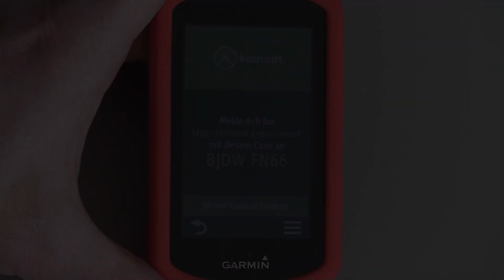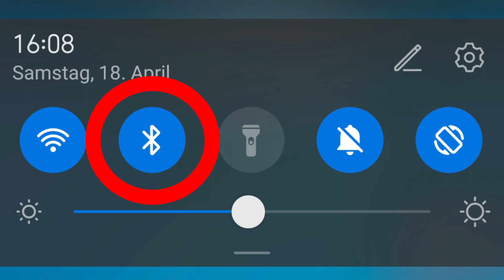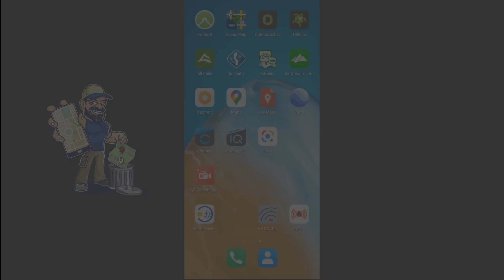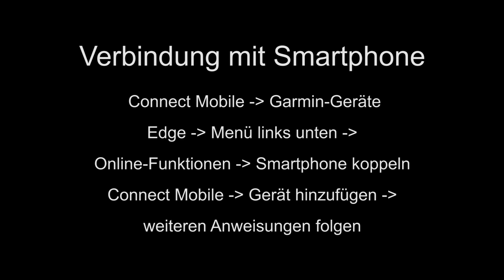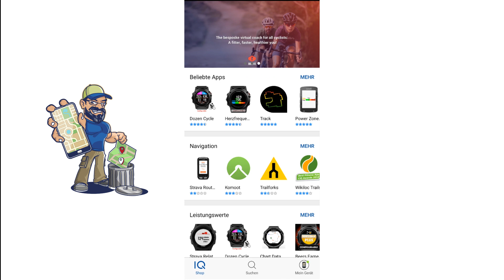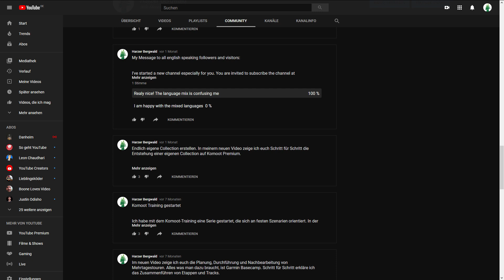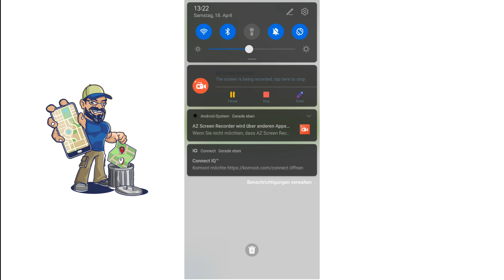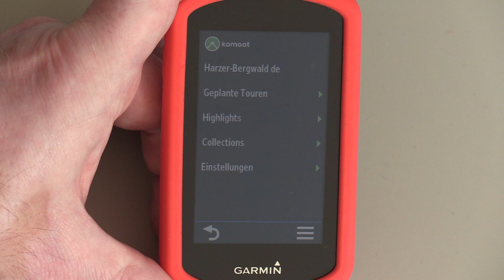Komoot - Garmin Connect IQ App auf Edge installieren | Erste Hilfe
Komoot - Der Routenplaner - Kinderleichte Tourplanung am Desktop

Die Routenplaner App Komoot gibt es nicht nur auf dem Smartphone. Garmin bietet für seine Fahrradcomputer der Edge Serie die Komoot App im IQ Shop an. In diesem Tutorial werden wir gemeinsam dein Garmin Edge am Smartphone über Garmin Connect Mobile anmelden. Dann installieren wir die Komoot IQ App auf deinem Edge, um sie anschließend zur Nutzung freizuschalten. Danach kannst du deine geplanten Routen, Highlights und Collections auf deinem Garmin Edge aufrufen, um entweder die Touren zu fahren oder zu Highlights zu navigieren.

Das Video ist in Kapitel unterteilt. Am Ende jedes Kapitels fasse ich für dich das Gelernte noch einmal kurz und übersichtlich zusammen.

Das Weltpaket und Komoot Premium habe ich von Komoot kostenlos erhalten.

Ich bin Thomas und nutze seit vielen Jahren Komoot zur Tourerstellung und Aufzeichnung. Vor allem aber auch zur Darstellung und Verbreitung meiner Tourentipps auf harzer-bergwald.de Ich gebe Seminare zur Benutzung von Komoot und stehe im Problemfall auch gern zur Seite, um dir mit meinem Fachwissen zu helfen.

Garmin Connect Mobile(Link zum Play Store und Appstore auf der Zielseite)

Kompatible Garmin-Geräte siehe unter "Komoot auf Garmin Connect IQ"

Mach mit auf der Lern- , Diskussions- und Hilfeplattform für Komoot und Google Maps auf Facebook